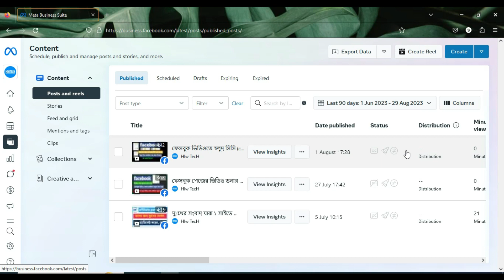😭😭 ডলার আইকন চলে গেছে মনিটাইজেশন নাই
ফেসবুকের আপডেটের ফলে এখন আর যে পেজে মনিটাইজেশন নেই ওই পেজে আর ডলার আইকন শো হচ্ছে না